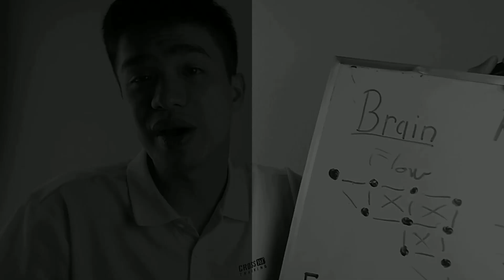MIỆNG NHIỀU NƯỚC BỌT CÓ BẨN???[CÓ THẬT NHƯ THẾ KHÔNGI] - Anh Bác sĩ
Tác giả: Vũ Công Thắng - Bác sĩ chuyên khoa Tai Mũi Họng
Anh Bác sĩ là kênh youtube nơi chia sẻ kiến thức  về sức khỏe, khoa học và đời sống giúp mọi người trở thành "Phiên bản HOÀN HẢO nhất của chính mình"
© Bản quyền thuộc về Bác sĩ Thắng / Anh Bác sĩ
© Copyright by Bác sĩ Thắng / Anh Bác sĩ ☞ Do not Reup